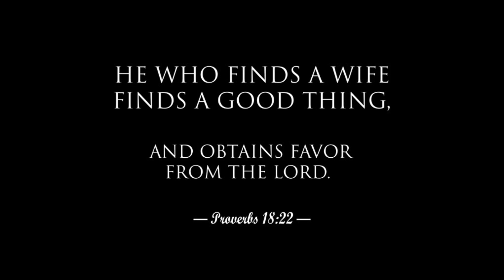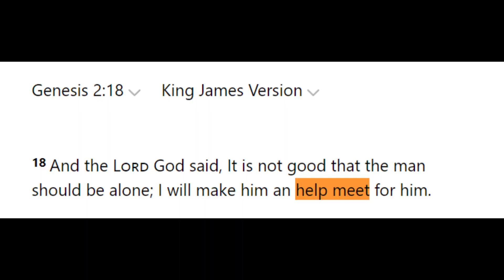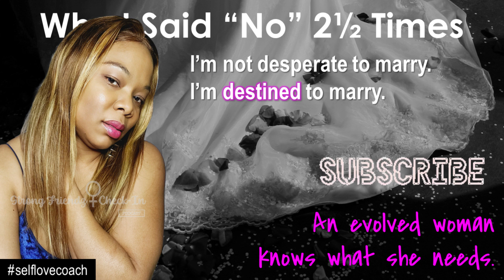Why I said "No". I'm not desperate to marry. I'm DESTINED to marry.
We discuss social and cultural topics that are especially impactful to black women. However, all are welcome. Self-love, dating, relationships, and marriage are among the topics covered on this podcast. This is a safe space for us to connect and uplift one another.